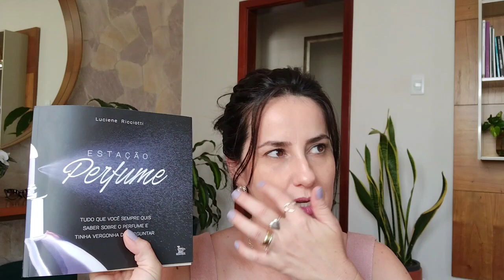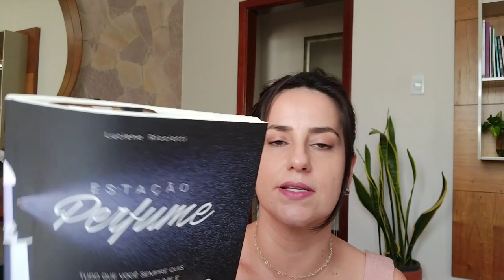HIDRATANTE BOTICÁRIO PERFEITO PRA COMBINAR PERFUMES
Segue link da loja no Shopee da Tayla ( cuidado indispensável),lá ela vende várias marcas tá,tem Mahogany, Boticário,Natura,tem Decant... só chamar ela!!

só clicar no link e já entra direto no perfil de vendas dela..

CUMPOM : CHEIROSQSINTO (CUPOM VÁLIDO PARA O MÊS DE outubro,QUANDO VIRAR O MÊS,MUDA O CÓD )